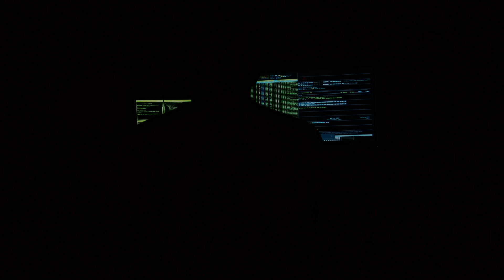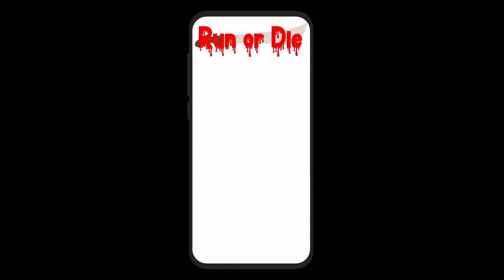Run or Die (2023)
A group of friends download a mysterious app on their cell phones. The app takes full control of their phones, sending the Psychotic Video Game Developer, A.K.A. The Killer, to their location. The game starts now. Run or Die.

Cast
Reeko Brooks -  Michael
Thomas Fisco - Killer / Developer
Yarek Kaczmarzyk - Danny
Marissa Martin - Mia
Greg Van Cott - Jason

Run or Die is an original concept that Romeo Valentino created, wrote, directed and edited. Romeo Valentino owns the legal copywrite to the story, concept, characters and film.
Romeo wants to someday turn it in to a Feature or TV Series.

RoD2 YT3Variablebitrate1080p